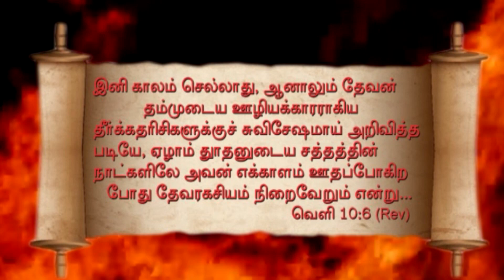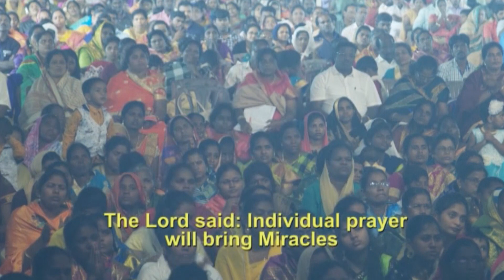Future Prediction -2020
Therefore He said that He would destroy them, had not Moses His chosen stood before Him in the breach, to turn away His wrath, lest He should destroy  them. (Psalm106:23)
          So, Dear Children of God, Pray without ceasing.